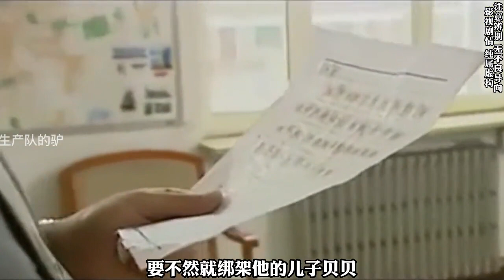揭秘！這個“局長”竟然與你有著神秘的淵源，你敢相信嗎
外星人,UFO,萊色塔檔案,老高,飛碟,蜥蜴人,CIA,馬臉姐,歷史